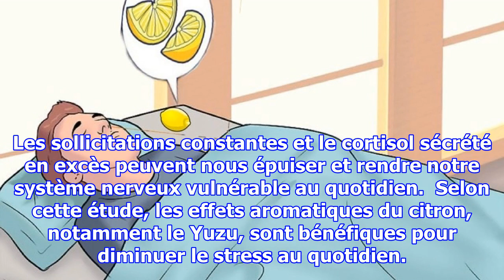Vous devriez mettre des tranches de citron dans votre chambre à coucher, c’est une astuce géniale...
Vous devriez mettre des tranches de citron dans votre chambre à coucher, c’est une astuce géniale que peu de gens connaissent
Décliné avec d’autres ingrédients naturels et bons pour la santé dans de nombreux remèdes, tels que le gingembre, la cannelle ou l’huile d’olive, le citron regorge de vertus pour la santé dont on aurait tort de se priver. Les bienfaits du citron Si vous souhaitez donner un véritable coup de fouet à ...